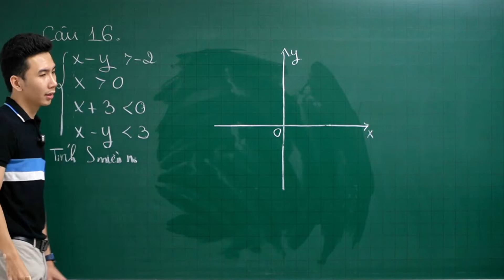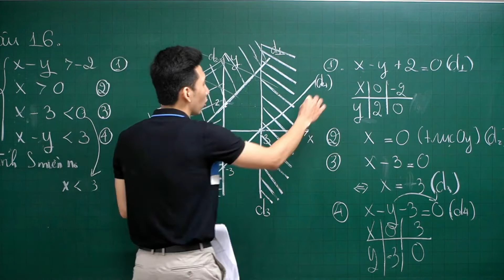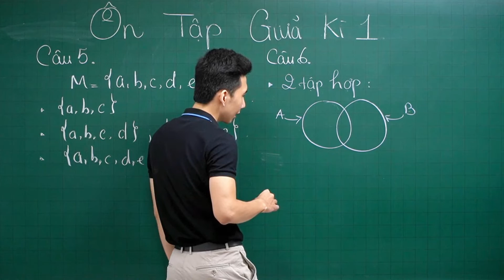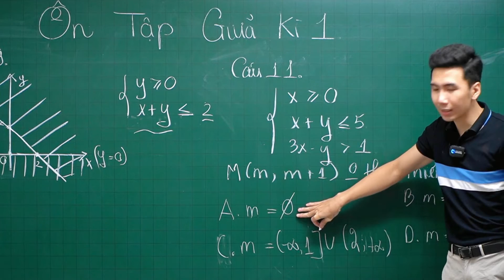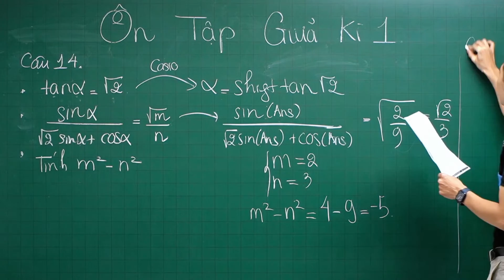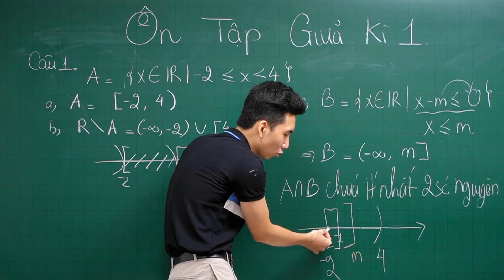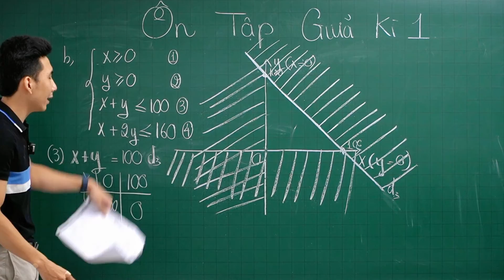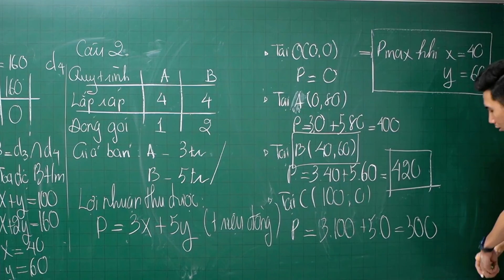ÔN THI GIỮA HỌC KÌ 1 | TOÁN HỌC 10 | THẦY LÊ NGỌC SƠN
ÔN THI GIỮA HỌC KÌ 1